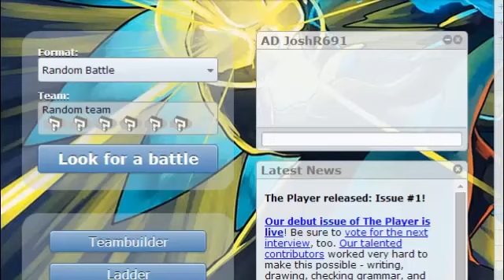Adamant Ditto's Pokémon Showdown Battles - "How Dare You Get That Random Pokémon!"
We're trying to get the next part of Crystal up in the next couple days so again, here's another Pokémon Battles video to tide you over.